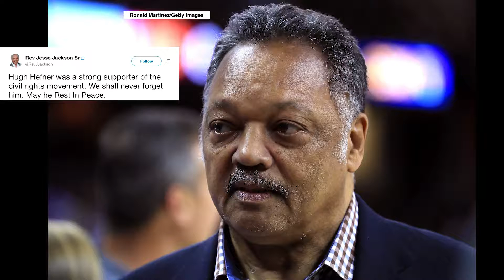Hugh Hefner Dead at 91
Playboy founder Hugh Hefner died at the age of 91. Tig remembers the imprint Hefner legacy left on him.